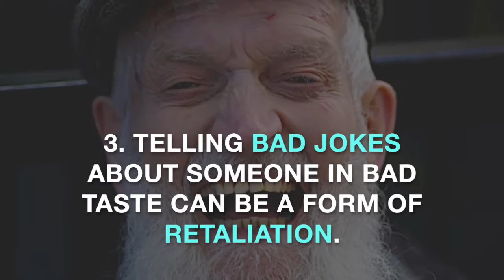How can you tell if you have hidden anger?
Talking about hidden anger as well as addressing the issues that make you angry is important as anger can affect not only yourself, but also your family.